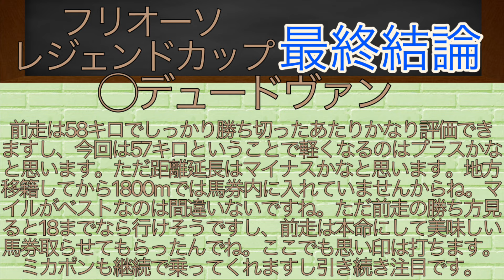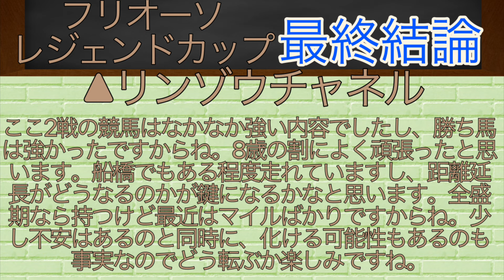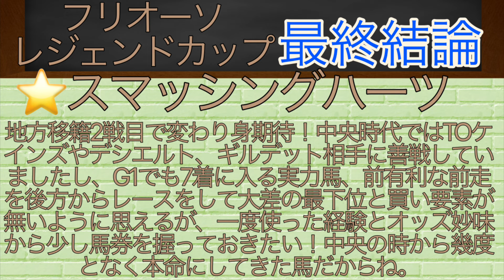【フリオーソレジェンドカップ】最終結論！現在地方競馬7連勝中！ブリーダーズGC1点完全的中で調子よき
引退馬処分０を目標に地道に活動しております。
この動画は収益を目的としておらず、この動画を通して競馬の魅力を1人でも多くの人の伝わればという思いで制作しています。
権利所有者様に損害を与えぬように動画を制作しておりますが、問題がありましたらお手数ですが下記までご連絡いただけると幸いです。

編集に使用しているアプリならびに動画コンテンツ制作アプリ
iMovie
CapCut
ibisPaint X
いずれかを使用し制作、編集しております。

尚、収益が発生した場合は、引退馬の養老牧場様などのサラブレッドの余生のために寄付などを行なって参ります。この活動によって1頭でも多くのサラブレッドが安心して余生を過ごすことができることを心よりお祈り申し上げます。